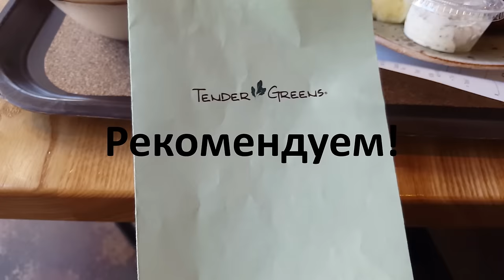vlogmas 2015 / день 24. Привет Лос-Анджелес! | Tatiana & Vladimir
Где нас можно найти:
Задать вопрос или просто поговорить Мы живем в городке Морден, провинция Манитоба, Канада :)